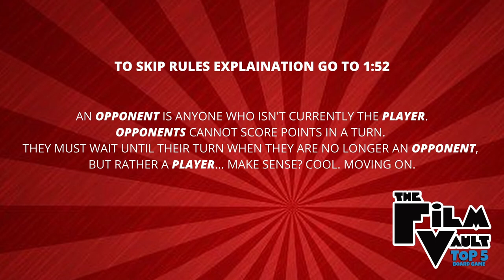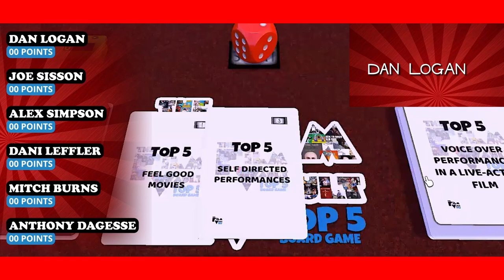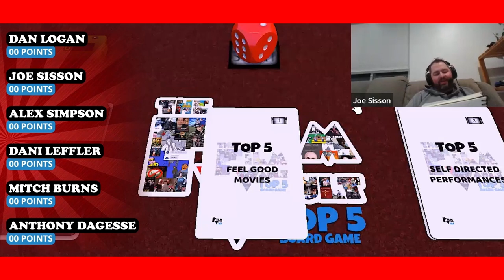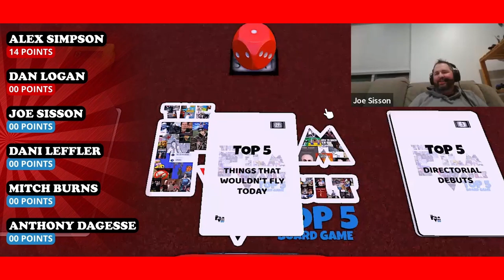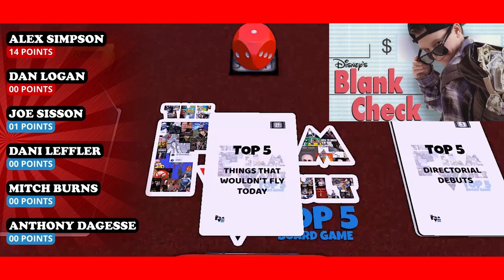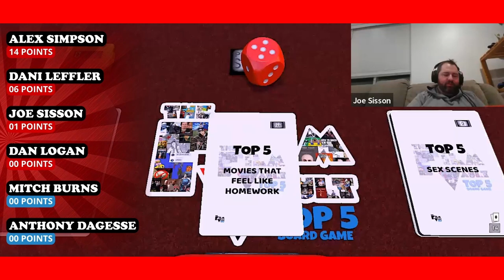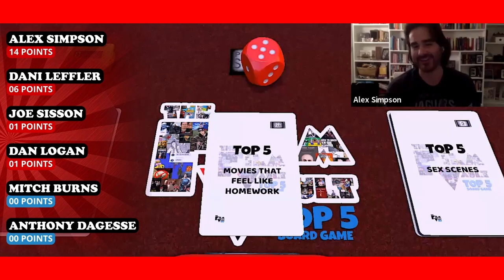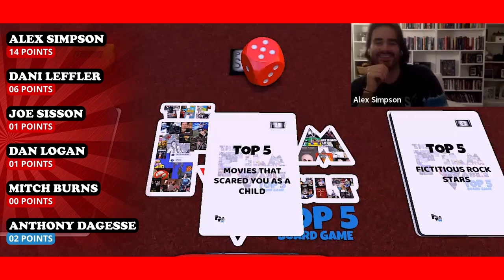The Film Vault Board Game: Play-through and rules.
Eric Holmes has created "The Film Vault Board Game" and put a lot of work into it, we play a few rounds of the game.
This is a game we hope to produce in the near future, and it is a ton of fun, so Join Eric, Mitch, Ant, Dany, Joe, Dan, and Alex as we play.

All feedback is welcome, please let us know your thoughts, criticisms and opinions.